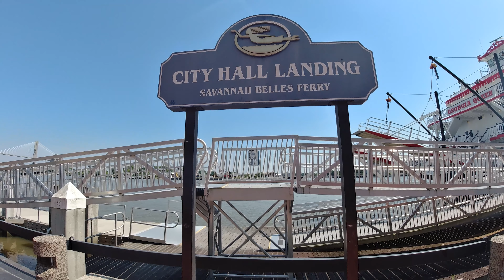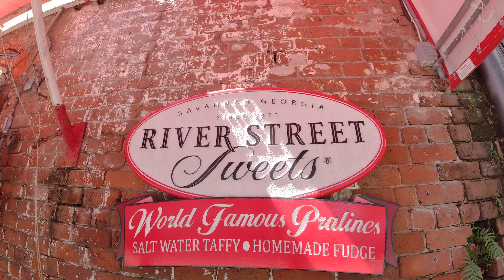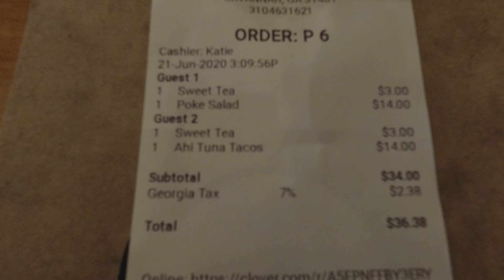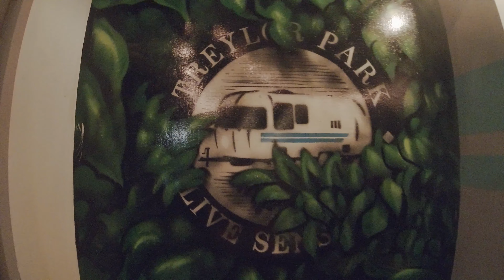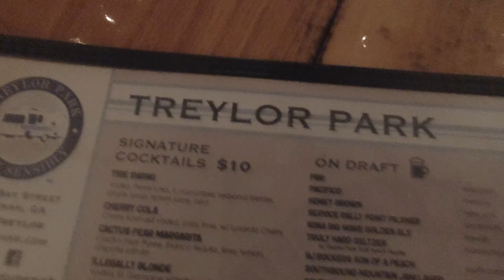We spent a Day in Savannah, Ga